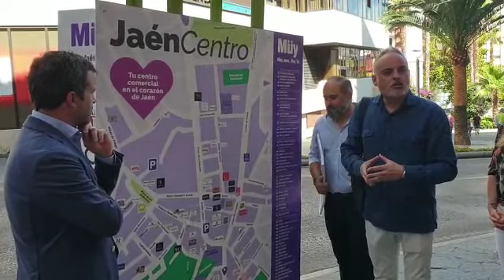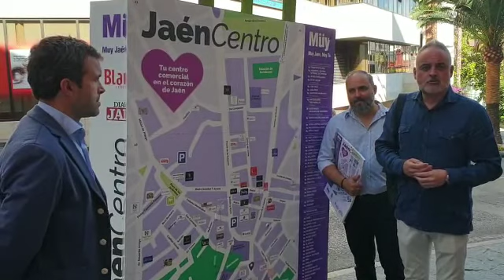Presentación MÜY Centring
El alcalde de Jaén, Julio Millán, participa en la campaña de presentación MÜY Centring que organiza el Movimiento de Comercios y Empresas del centro. En la calle Bernabé Soriano, esquina con Ignacio Figueroa